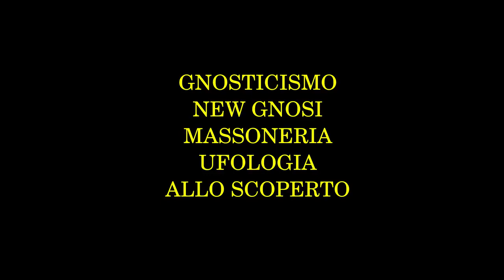Gnosi & Massoneria & VRIL + Alieni allo Scoperto! MAURO BIGLINO P.te 20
1. Scaricare questo o più video e ricaricarli con titoli diversi;
2. Lasciarli intatti ovvero riportare solo le parti che ritieni più opportune;
3. Scaricarli per tradurli in altra lingua;
4. Condividere;
6. Quanto tu ritenga necessario per l'avanzamento dell'Evangelo di Gesù Cristo.